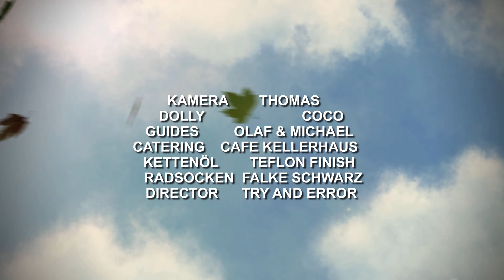2015 04 25 RR-Tour nach Pommersfelden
ADFC Radttour